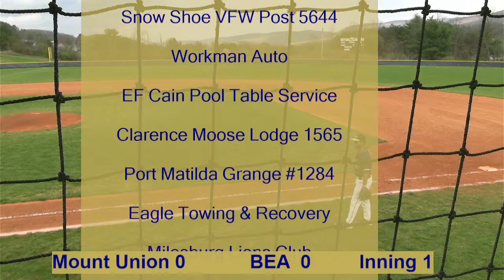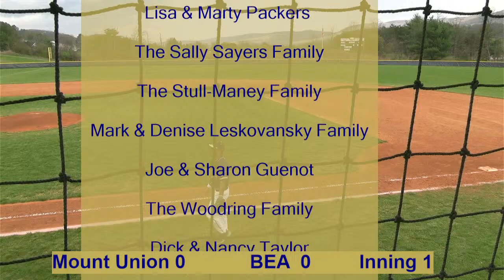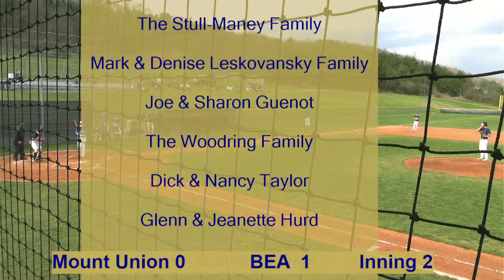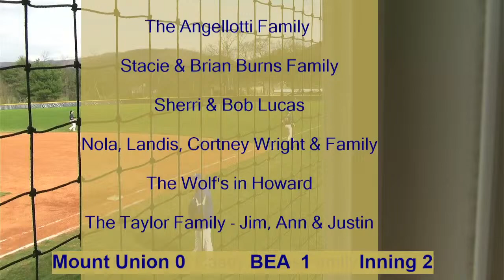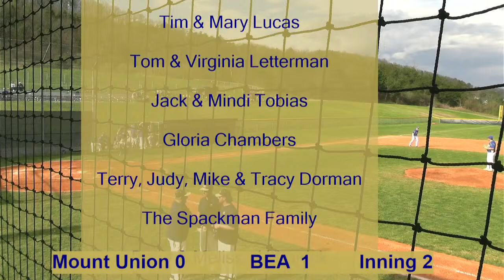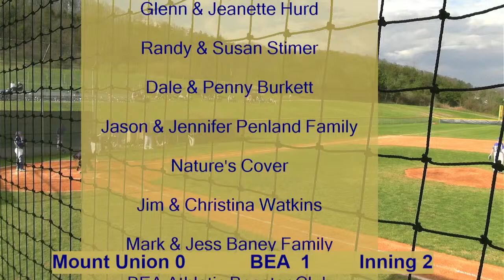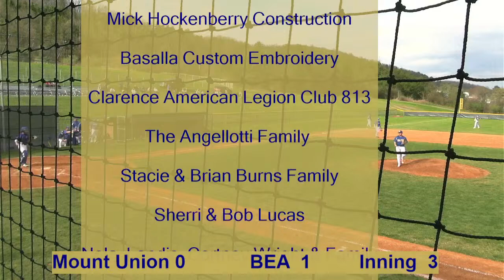Baseball 2024 - Mount Union at BEA on 4/10/24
Support EA Broadcasting, shop smile.amazon.com and choose Eagle Ambassadors Inc as your charitable organization - AmazonSmile Foundation donates 0.5% of purchase price to Eagle Ambassadors.